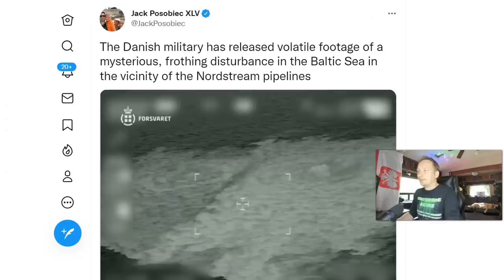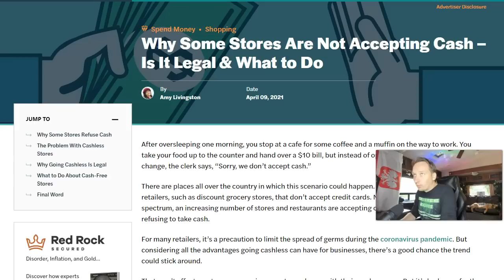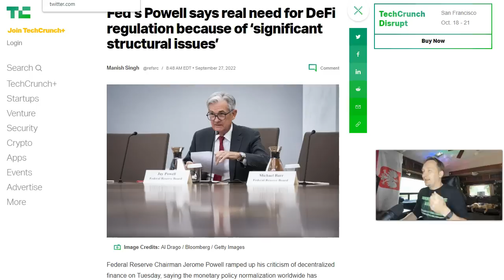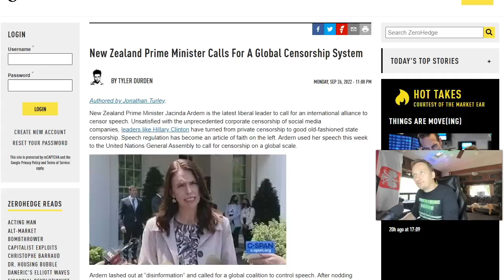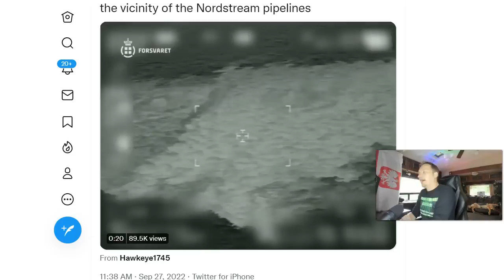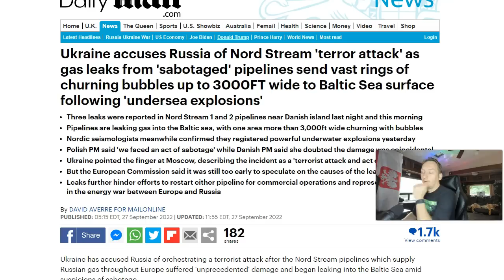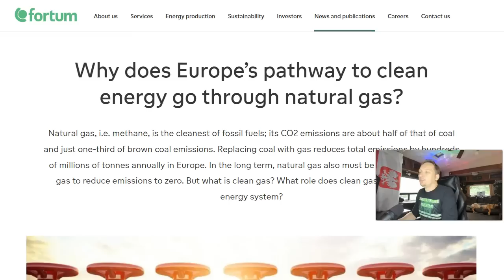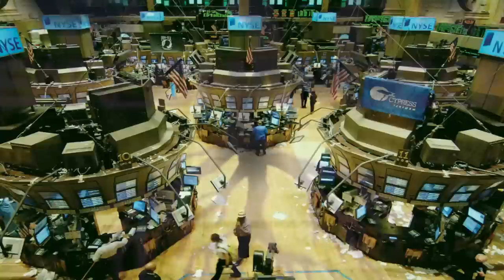BREAKING: It Was Done Intentionally!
This video gives you a real look at what's happening and what is intentionally being brought in.